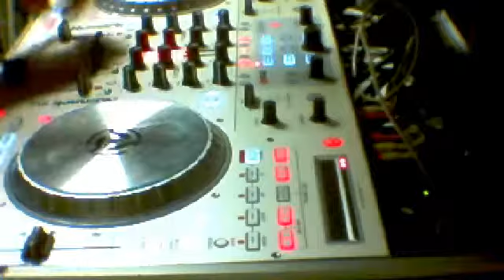reggae jugglin dj wutlezz r\enfx radio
for my boi val